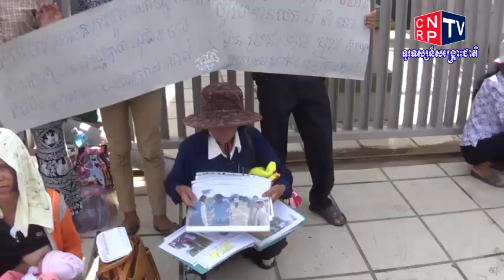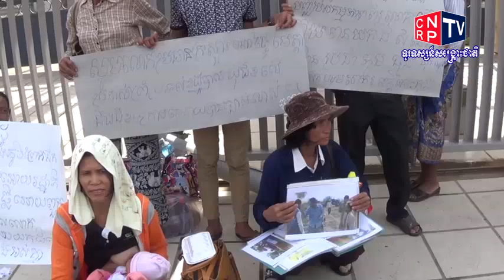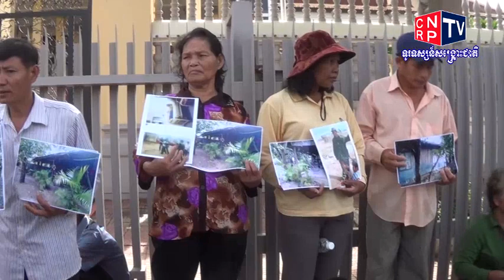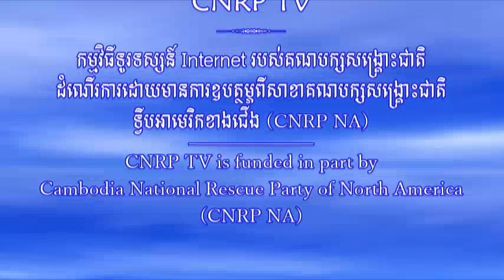CNRP TV 17 09 2014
កម្មវិធីព័ត៌មានប្រចាំថ្ងៃរបស់ទូរទស្សន៍សង្គ្រោះជាតិ ថ្ងៃទី១៧ ខែកញ្ញា ឆ្នាំ២០១៤ ។